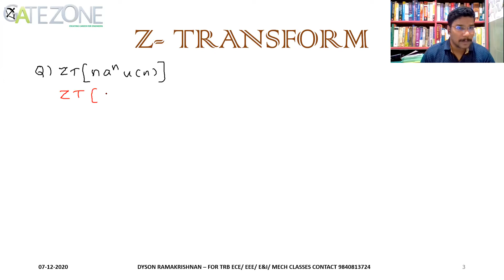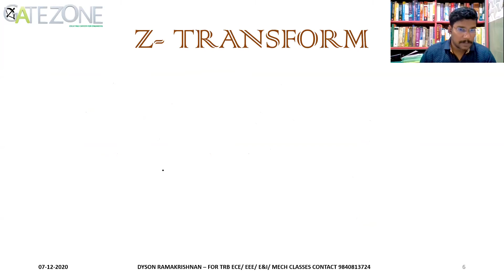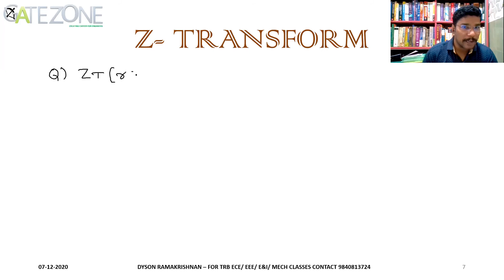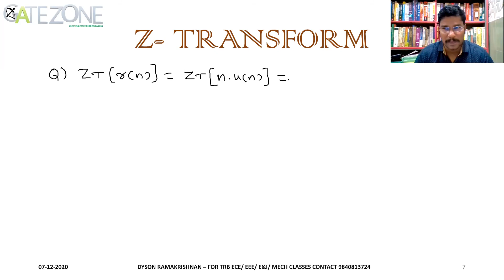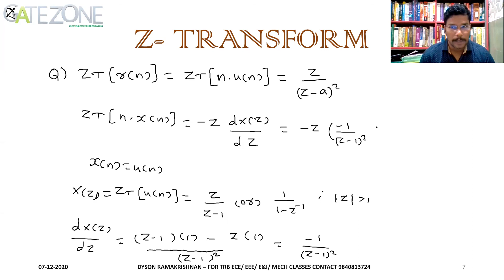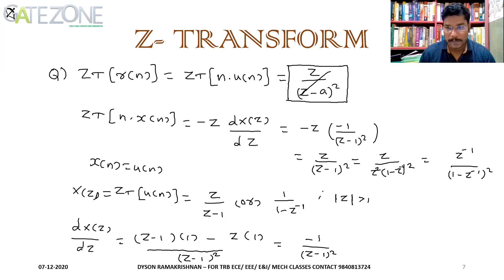TRB POLYTECHNIC |TNEB AE | TNPSC | GATE | Z-TRANSFORM |PROPERTIES| PART 6 (தமிழில்)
Z-TRANSFORM-PART1

Z-TRANSFORM-PART2

Z-TRANSFORM-PART3

Z-TRANSFORM-PART4

Z-TRANSFORM-PART5